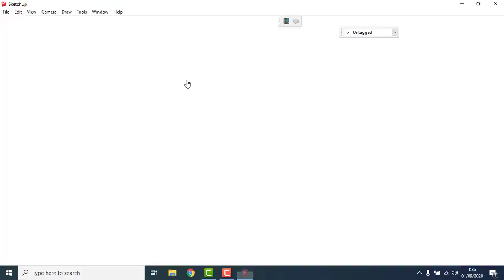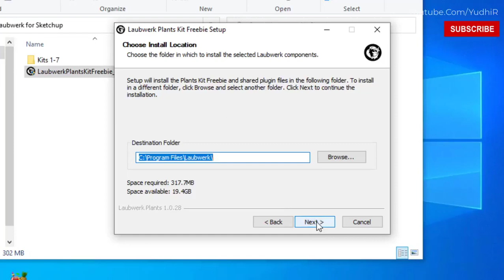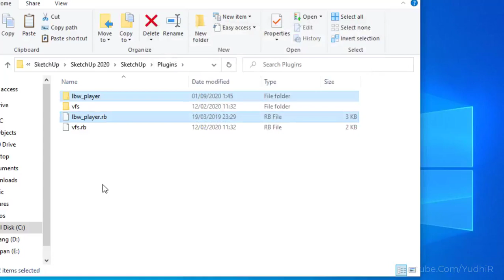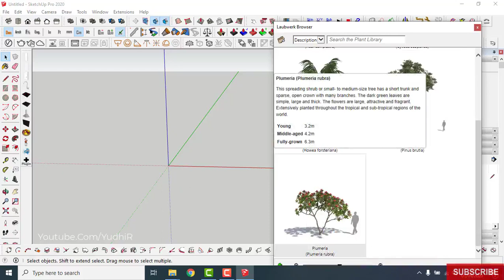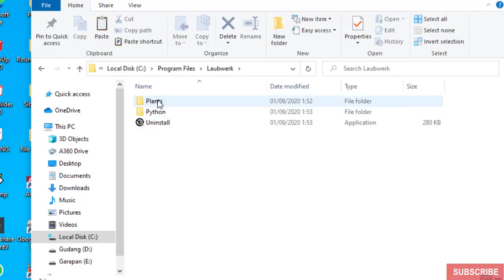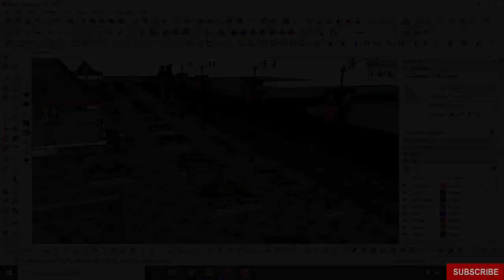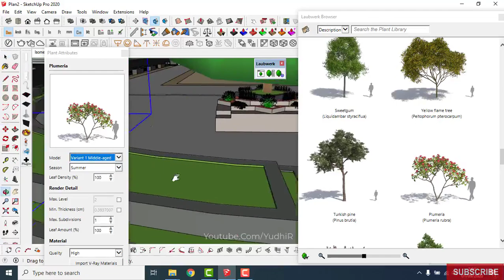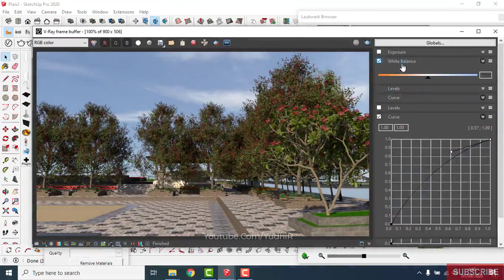Cara Install Laubwerk Plugin 3D Plants di Sketchup 2020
Tutorial Sketchup 2020.

Cara Install Laubwerk di Sketchup 2020.
Laubwerk merupakan plugin plant 3d yang dapat digunakan di Sketchup 2019, Sketchup 2020, maupun juga di versi sebelumnya. Laubwerk support untuk render Vray Sketchup.

Bagi yang membutuhkan bisa download Laubwerk + Kits baik yang free maupun yang berbayar melalui web Laubwerk.